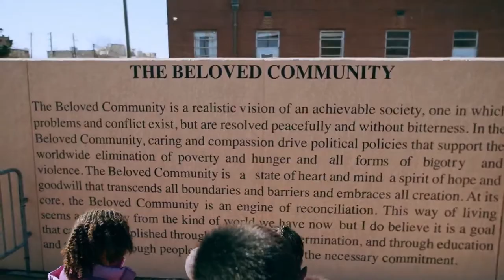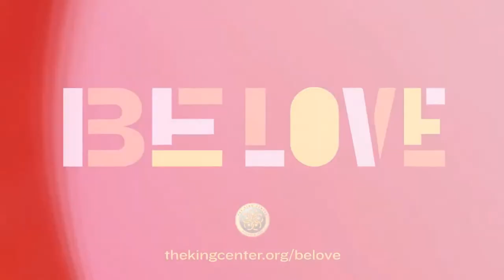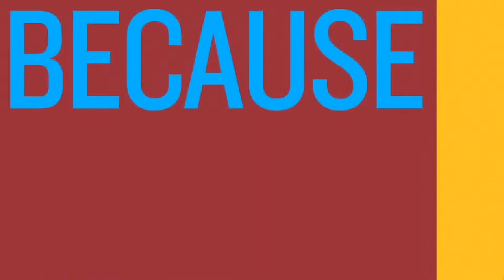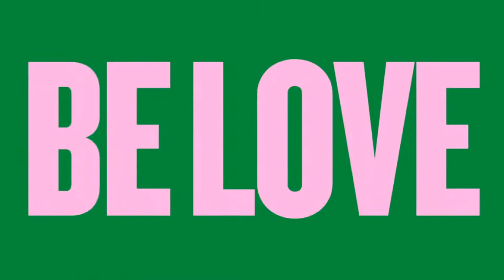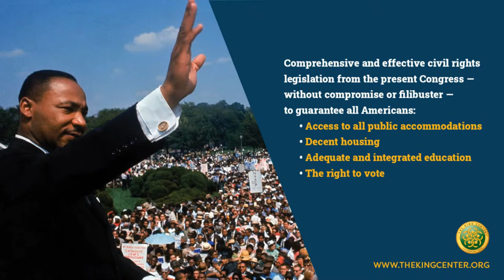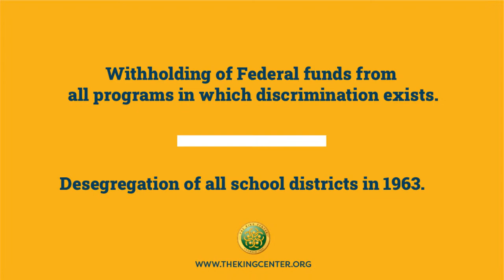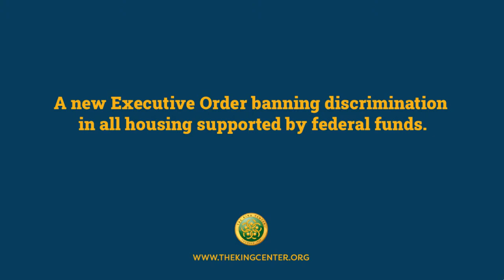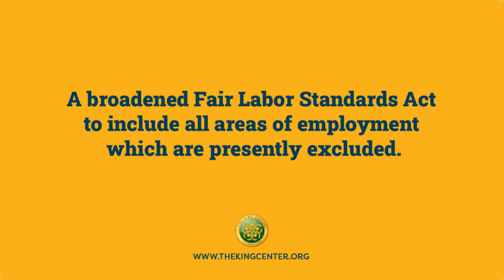Beloved Community Talks - Don't Stop: March On For Justice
‘Don’t Stop: March On For Justice’ Join us for this BelovedCommunityTalks experience, Thursday, August 26th, 6pm EST, in commemoration of the 58th anniversary of MarchOnWashington and MLK’s ‘I Have A Dream’ speech.